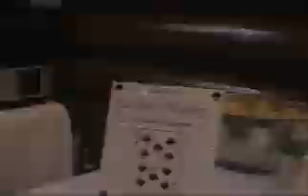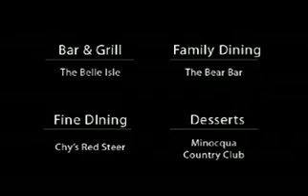Taste of the North in Minocqua, Wisconsin